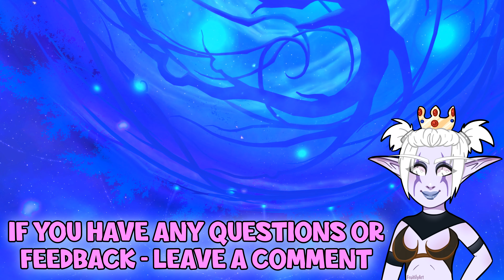WoW Shadowlands - Aerial Ace Achievement | Paragon's Challenge | Bastion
In order to complete the Aerial Ace Achievement, you must firstly have done the world quest called "Flight School: Flapping Frenzy" in Bastion at least once! This will unlock the Paragon's Challenge.

Speak with the NPC called Instructor Malo (coordinates: /way 58.8, 10.6) to begin the challenge! Like I mention in the video, it took me an hour and a half to do this and a LOT of failed attempts before I managed to do it successfully so don't give up - let me know how you get on! Good luck!